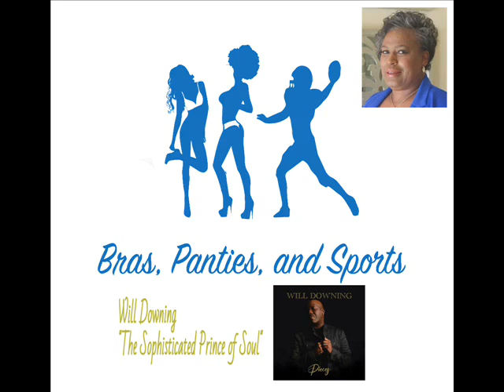Bras Panties Sports Da NBA Playoffs Conf 2023 music Will Downing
Bras Panties and Sports has it all sports from a fans perspective that’s fun filled, challenging, and often surprising.  Music from new and upcoming artists presented in a segment that’s always lively Shout Out will they get a shining star or the cold feel of the mute button.